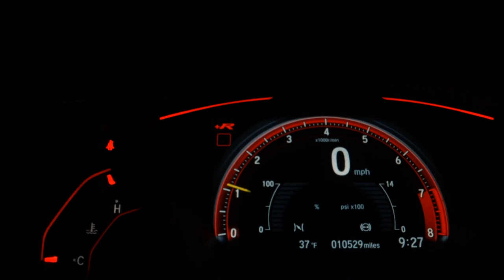CHEVROLET ONIX - 2019 - Ribeirão Preto/SP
Licenciamento em dia, Pneus novos, Manual e chave reserva, Veículo extremamente novo, Vale a pena conferir.

Veículo: CHEVROLET / ONIX 1.0 MPFI JOY 8V
Ano: 2019/2019
Combustível: FLEX
Portas: 4 PORTAS
Câmbio: Manual
Cor: BRANCA
KM: 38.087

✅ Air Bag
✅ Alarme
✅ Ar Condicionado
✅ Ar Quente
✅ Desembaçador Traseiro
✅ Direção Hidráulica
✅ Freio ABS
✅ Rádio
✅ Rádio e MP3
✅ Retrovisor Fotocrômico
✅ Travas Elétricas
✅ Vidros Elétricos
✅ Limpador Traseiro
✅ Trio Elétrico
✅ Porta Copos
✅ Sistema ISOFIX
✅ Protetor de Cárter
✅ Rádio USB
✅ Som Original